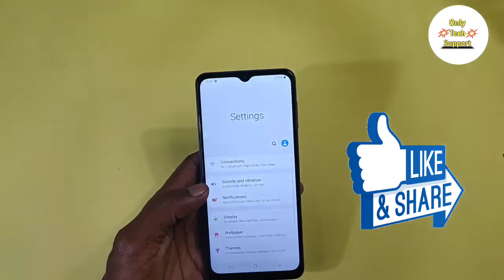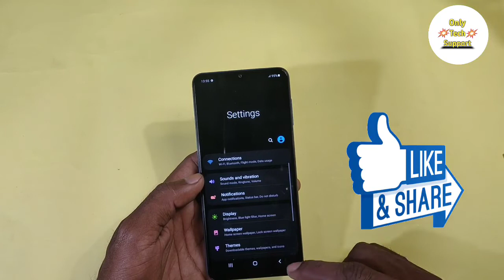How To Enable Dark Mode in Samsung Galaxy F62,How To Use Dark Mode in Samsung Galaxy F62,Dark Mode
HowTo EnableDarkMode inSamsungGalaxyF62,How To Use Dark Mode in Samsung Galaxy F62,Dark Mode